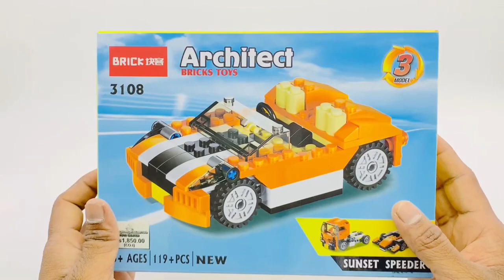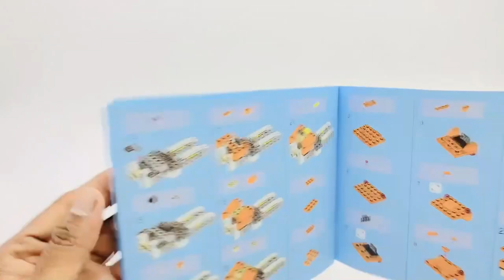Architect Bricks Toys 3108 Heavy Truck Puzzle DIY Building Blocks Fast Speed Build Toy - NCTC Toys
Architect Bricks Toys 3108  Heavy Duty Truck